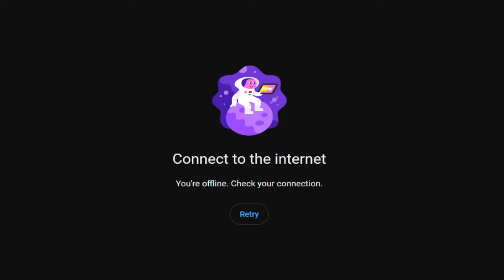This does NOT look good... - Part 10 [Cyberpunk 2077]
💡 A short-lived amount of time spent with Alt Cunningham. This time we gain access to cyber space by accepting Brigitte's help, even though her and the Voodoo Boys tried to flatline us.🤣 I wasn't going to leave without finishing our deal. We gained a lot of insight in Johnny Silverhand's past with Alt as previously she was only briefly mentioned by him. It seems she was a lot more powerful than we were aware. With the right tools, she should be able to help us out with the ticking biochip.

🧸TIMESTAMPS🧸

0:00 - Sneak Peak
0:05 - Intro
0:27 - Placide Banter
1:12 - Finally Meeting Brigitte
7:48 - Ice Tub
8:38 - Cyber Space
10:22 - Johnny's Past
11:17 - Uncomfortable Time
14:33 - Ambushed
16:30 - Ripperdoc
21:14 - Driving Skills
22:48 - Asking Rogue For Help
30:42 - About To Cause Chaos
35:26 - She Died :(
36:37 - Cyber Space
42:22 - Alt In Cyber Space
47:38 - Did They Try To Kill Us Again?
48:27 - Johnny's Goal

If you're new to my channel, then hello!🐼 Nice to meet you! I am Tiny! Tiny is a nickname I gave myself because I am a pretty small individual, but you can also call me Alex; which is another nickname that people call me frequently. I love pandas, teddy bears (I COLLECT THEM), the colour red, listening to music and of course, video games!! This channel is all about spreading kindness together (yes, YOU & I!!) while having fun! IF YOU'RE LOOKING FOR A COMFY AND CHILL PLACE TO RELAX TO THEN WHY NOT STICK AROUND??😇 I am one of the calm ones and you'll never really hear me be loud, unless there's something very exciting going on in a game!🤣

If you enjoyed this video, please consider SUBSRIBING, so you don't miss the next one! Any LIKES, SHARES and COMMENTS are also GREATLY APPRECIATED as they motivate me to keep improving my content! Take care!

🎮 - "Cyberpunk 2077 is a 2020 action role-playing video game developed by CD Projekt Red and published by CD Projekt. Taking place in Night City, an open world set in the Cyberpunk universe, players assume the role of a customisable mercenary known as V, who can acquire skills in hacking and machinery with options for melee and ranged combat. The main story follows V's struggle as they deal with a mysterious cybernetic implant that threatens to overwrite their body with the personality and memories of a deceased celebrity only perceived by V; the two must work together to be separated and save V's life."

Thank you for stopping by and hope to see around next time!